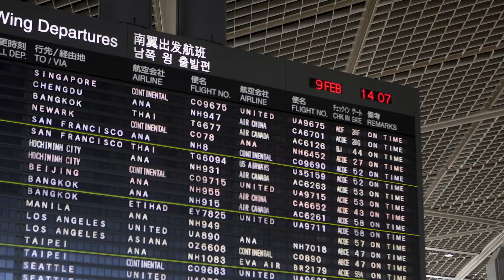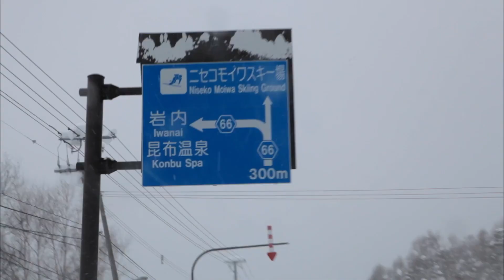Nimbus Segment in Warren Miller's "Chasing Shadows"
The Nimbus Independent segment from Warren Miller's "Chasing Shadows" film.  Documents the travels and skiing of Chris Benchetler, Pep Fujas and Eric Pollard in Japan, Italy, Switzerland, and Austria.